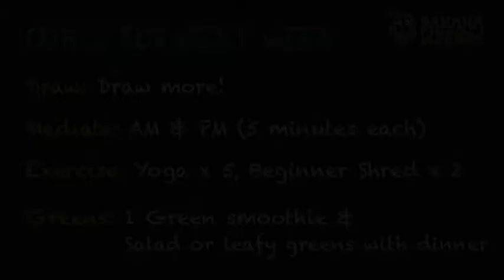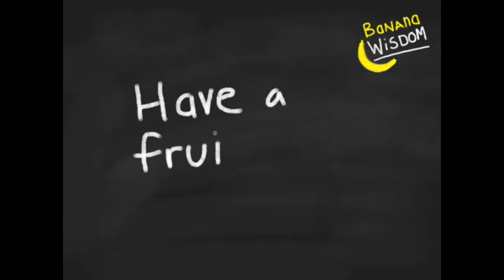Vlog #16 Weekly Update: What I Ate, Travel Success or Failure? + A New Milestone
Yoga session I loved for my shoulder, suitable for beginners! Click the preview button once there.

I am currently following the Raw Till 4 diet. I am still learning. For More Information on Raw Till 4 proper please check out these awesome channels below!